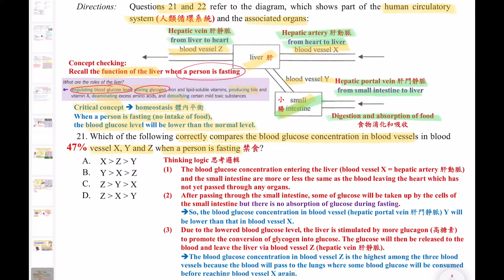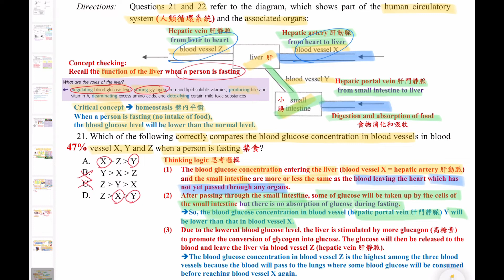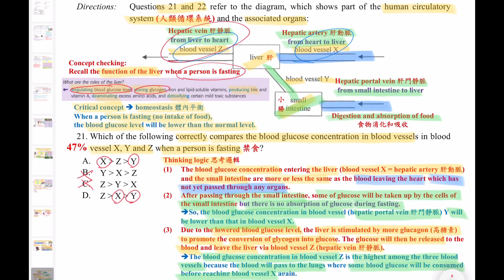【跨課題】DSE Bio│HKDSE 2022 MC Q21│vessels 血管│liver 肝臟│homeostasis 體內平衡│Faith Education {雙語Bilingual}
梁公語錄

➘ 你會感興趣的影片:
1. 💋[BIO殺手的告白] 🌹│ 讀Bio乜都要死記？！│揭秘一招讓你學習生物上癮的實戰心法
2. 📌生物科最後提醒005 │ 超實用破解SBA心結 │ experimental VS control set-up 實驗對照點樣分？
3. 📌生物科最後提醒002 │ 全視技能 │ DSER必看溫習方法 │ 六大題型整合 │ 筆記任Down
4. 【經驗實證】📌生物科最後提醒007│考評報告分析心得│網絡思考法│一片解決雕鑽問法│195個必溫概念│DSER必看溫習方法
5. 【初高中理科生必看】3V變項全掌握 3V Secrets │破解SBA│三位一體 Holy Trinity
6. 【Bio5**實戰絕技】📌生物科最後提醒006│你就是答案│狀元也不懂教你的神技│直線抽擊答題法│straight-to-the-point│Faith Education {雙語Bilingual}
0:00 廣東話
4:59 English